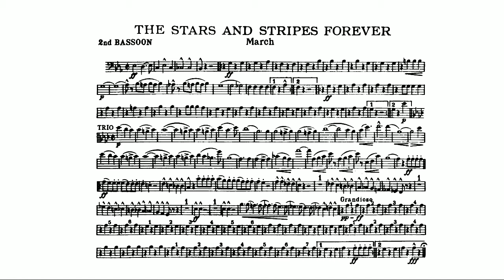The Stars and Stripes Forever (Sousa, John Philip) 2nd bassoon